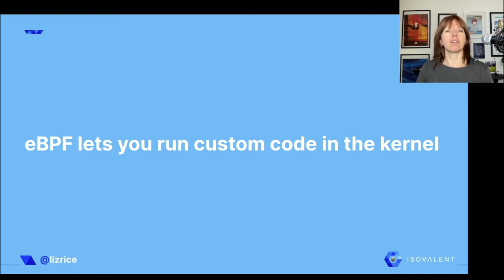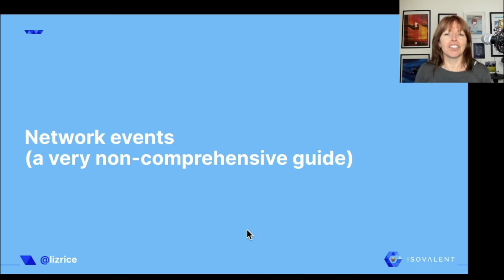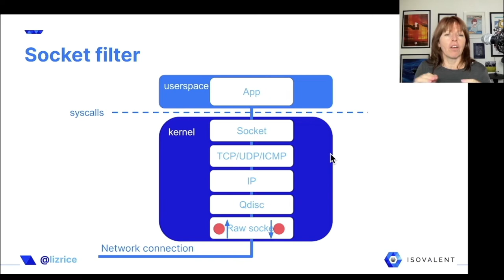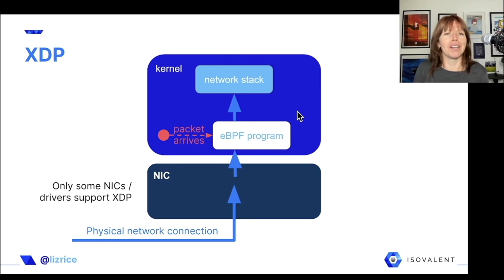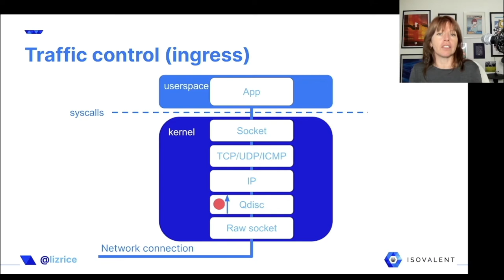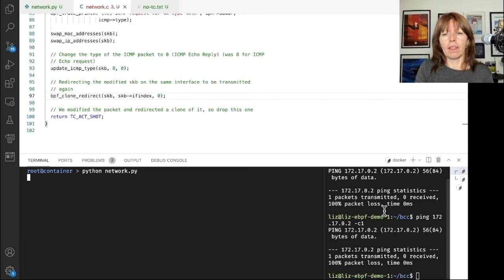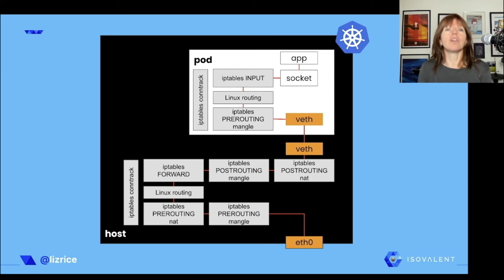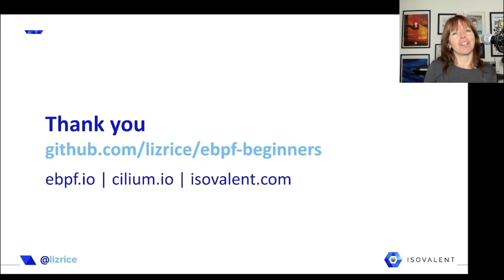A Beginner's Guide to eBPF Programming for Networking - Liz Rice, Isovalent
eBPF has been described as “Superpowers for Linux,” and recently we’ve seen an explosion of tools that use it to power networking, observability and security in the Cloud Native world. It's an exciting technology that enables running bespoke programs directly in the kernel. In this talk Liz uses live-coding examples to explore how eBPF programs are loaded and run in the kernel, and attached to a variety of networking-related events. You might have seen Liz give a similar talk before, with examples hooking into system calls. This updated version focuses networking examples, giving insight into how eBPF programs can inspect and manipulate packets to form the basis of sophisticated and high-performance networking tools.